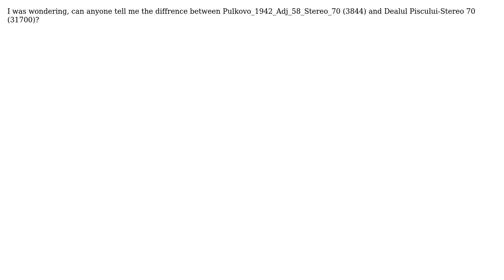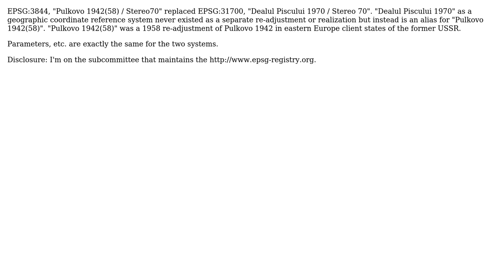GIS: What's the difference between Stereo 70 and Pulkovo stereo 70?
With thanks & praise to God, and with thanks to the many people who have made this project possible! | Content (except music & images) licensed under CC BY-SA | Music | Images & others | With thanks to user nmtoken user mkennedy user Ionescu and the Stack Exchange Network Trademarks are property of their respective owners. You are responsible for your own actions.